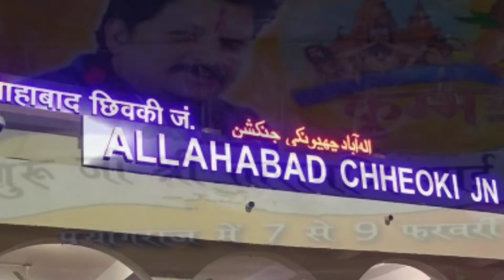प्रायगराज कुम्भ शिविर के कुछ पल गूंथे हुए (dhanda yakshini camp invitation in surat 27 Feb-3Mar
प्रश्न:गुरुजी जब मे ध्यान मे बेठता हु तो घ्यन लगने पर सासे लेना बन्ध हो जाता हे,ऐसा क्यु होता हे?
उत्तर(श्री तारामणि भाई जी):नमन🙏
आपका प्रश्न ध्यान मे सांस लेना क्यों बंद हो जाता है, ऐसा आपको आभास में होता है क्योंकि आप उस समय उस एक क्षण में नही होते हैं ।जब जब आपका न होना ज्यादा पुष्ट होता जायेगा आपके होने के कई सबूत मिटते चले जायेंगे ,जैसे जैसे आपके मन से आपका छुटकारा मिलता जायेगा उस से सम्बंधित इंद्रियों के स्थूल विषयों में विस्तार होता जायेगा और सूक्ष्म के व्रहद जगत के अनुभव होने शुरू होते जायेंगे।जैसे मन के ध्यान में प्रवेश की यात्रा के एक पड़ाव पे घ्राण इंद्री के उसके विज्ञान में विस्तार हुआ और उस से गुजरते प्राण वायु के आभास में एक नया आयाम खुला की साँसों का आवागमन धीरे धीरे होते होते बिलकुल ही
 न्यून हो गया और अचानक से ध्यान टूट गया क्यों की मन के एक तल पे ज्ञात है कि मैं तब हूँ जब सांस है और वो उस आयाम से बाहर।ऐसे कई सूक्ष्म विज्ञान अलग अलग केंद्रों से सम्बंधित खुलते हैं ध्यान में आगे बढ़ते हुए ,पर किसी भी अनुभव को होने दें। अपनी सीमा बढ़ाएं अनुभव को नकारने की,के हुआ और जाने दिया ,हुआ देखा जाने दिया ,इसको संजो के नहीं रखना है ऐसा कोई भी अनुभव आपको हमेशा अटकायेगा ।ये बहुत शुभ है पर अपने साथ होने दें ,अनुभव बहुत होंगे पर उनको होने दें देखे और आगे बढे बस।

सभी समर्पित साधक जिनकी साधना में सबसे बड़ी बाधा धन की है, सांसारिक जीवन जीने वाले ऐसे गृहस्थ जिनके धन सौभाग्य आने के सभी मार्ग बंद है, ऐसे व्यापारी जन जिनके व्यापार में उन्नति नहीं हो रही है, ऐसे बुद्धिजीवी युवा जो राष्ट्र के भविष्य हैं और उन्हें रोजगार में बाधा ही बाधा है...

ऐसे सभी जीवात्माओं के आर्थिक उद्धार हेतु *कालभैरव ध्यान संस्थान* की तरफ से सूरत (गुजरात) में होने जा रहे धनदा यक्षिणी शिविर स्वागत है ।
साक्षात कालभैरव स्वरूप सदगुरुदेव श्री तारामणि भाई जी के ममतामयी सानिध्य में और मार्गदर्शन में सभी का आर्थिक उद्धार किया जायेगा ।

इस धनदा यक्षिणी शिविर में स्वयं भी उपस्थित हों और अपने सभी नजदीकी स्वजनों मित्रों को भी सूचित करें ।

अब अर्थ की वजह से कोई आपके आत्मसम्मान व स्वभूमान को ठेस नहीं पहुंचा पायेगा ।

और अधिक जानकारी हेतु फ़ेसबुक लिंक पे जायें और हमारे ग्रुप को लाइक भी करें ।

जय श्री कालभैरव सद्गुरुवे नमः🙏🙏⚡⚡